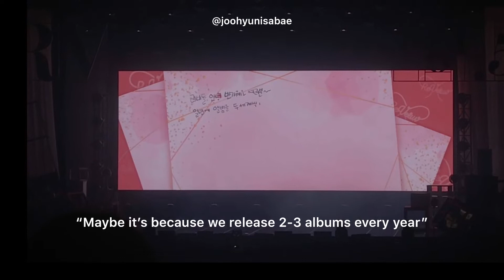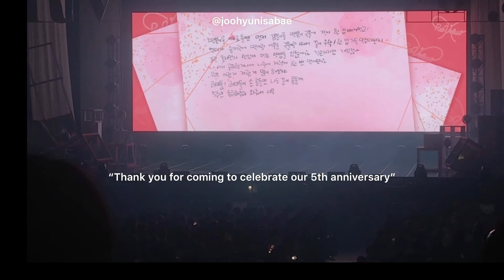[Engsub][190727] Red Velvet IRENE Letter For Fans @ inteRView vol.5 fanmeeting